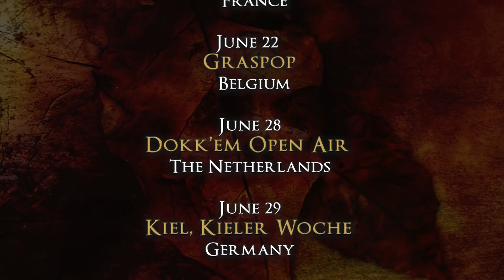DEMONS & WIZARDS - Studio Report: Some Unexpected Guests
Watch Hansi Kürsch and Jon Schaffer reveal the live line-up of Demons & Wizards! Remastered first two albums out June 7, 2019. // View description for details //

DEMONS & WIZARDS are back!
Founded in 1999 by Hansi Kürsch (Blind Guardian) and Jon Schaffer (Iced Earth), DEMONS & WIZARDS released two highly acclaimed albums entitled “Demons & Wizards” and “Touched by the Crimson King”. The band is currently working on their much anticipated third studio album, which is scheduled to be released in early 2020. Prior to that, DEMONS & WIZARDS will celebrate a massive return to stages worldwide and now reveal who is playing with them on the upcoming shows!

Remastered & expanded editions of both DEMONS & WIZARDS albums albums are out June 7, 2019 as luxurious Gatefold 2LP+LP-booklet editions, as limited edition digipak CDs and on all digital platforms. Order / stream them now!

DEMONS & WIZARDS on Tour 2019
EUROPEAN DATES
May 31 – Saarbrücken, Germany – Garage
June 1 – Pratteln, Switzerland – Z7
June 2 – Frankfurt, Germany – Batschkapp
June 8 – Sölvesborg, Sweden – Sweden Rock Festival
Jun 10 – Moscow, Russia – Izvestiya Hall
June 20 – Copenhagen, Denmark - Copenhell Festival
June 21 – Clisson, France - Hellfest
June 22 – Dessel, Belgium - Graspop Metal Meeting
June 28 – Dokkum, Netherlands - Dokk’em Open Air
June 29 – Kiel, Germany – Kieler Woche
June 30 – London, United Kingdom - Islington Assembly Hall
July 4 – Barcelona, Spain - Barcelona Rock Fest
July 6 – Chania, Greece - Chania Rock Festival
July 25 – Tolmin, Slovenia  – Metaldays
August 1-3 – Wacken, Germany  - Wacken Open Air

AMERICAN & CANADIAN DATES
August 17 - Los Angeles, CA - The Wiltern
August 20 - Seattle, WA - Showbox SODO
August 21 - Vancouver, BC - The Commodore
August 22 - Portland, OR - Roseland
August 24 - Denver, CO - The Summit Theater
August 26 - Dallas, TX - Gas Monkey Live
August 28 - Chicago, IL - Concord Music Hall
August 29 - Minneapolis, MN - Skyway Theater
August 31 - Toronto, ON - Danforth Music Hall
September 1 - Montreal, QC - Corona Theatre
September 4 - Worcester, MA - The Palladium
September 5 - New York, NY - The Playstation Theater
September 7 - Atlanta, GA – Progpower